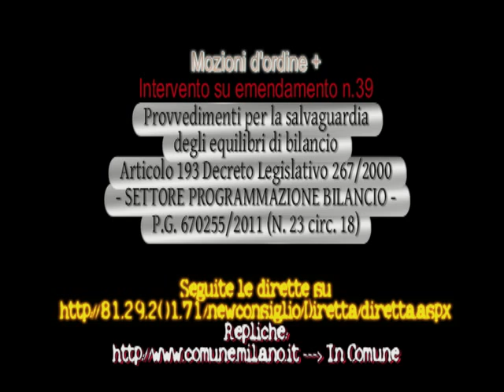101011 Consiglio Comunale - Interventi Mattia Calise